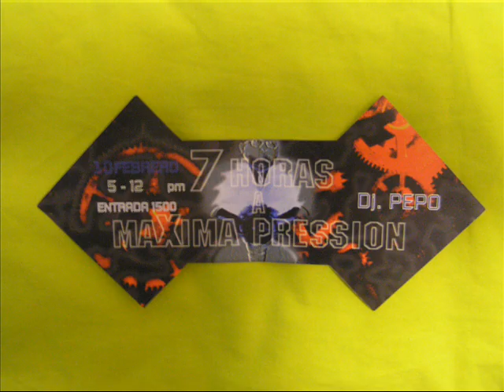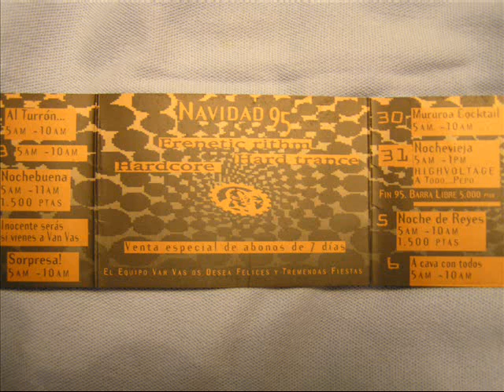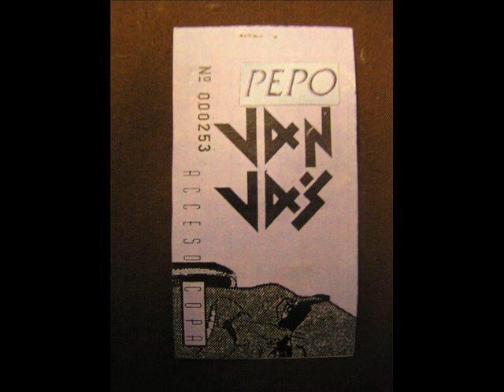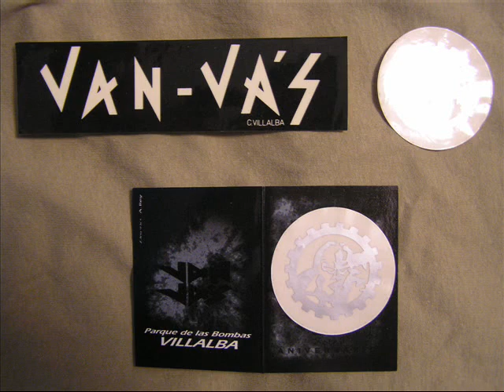VAN vas "PEPO" GREEN NUNS OF THE REVOLUTION -ATOMIC ARMADILLO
TRALLITA BUENA!!